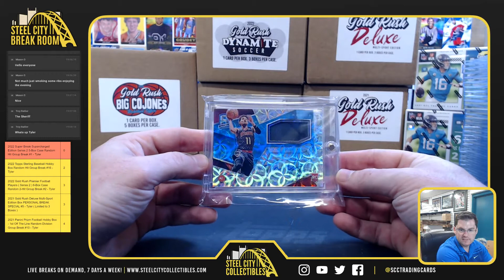2021 Gold Rush Deluxe Box - Brandon C